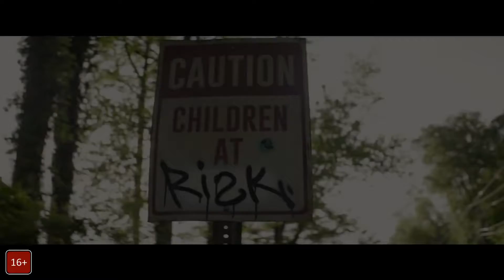Фильм "Темные отражения" (2018) HD Смотреть трейлер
Друзья,очень дёшево я купил беспроводную компьютерную мышь на AliExpress! Переходите по ссылке и покупайте:

Кстати, новым пользователям дарят купон на US $4!

Страна: США
Год: 2018
Жанр: фантастика триллер
Премьера (МИР): 13 сентября 2018
Премьера (РФ): 6 сентября 2018
Премьера (США): 3 августа 2018
Прокат: 20th Century Fox

Из-за таинственного вируса на Земле погибает большая часть детей младше 18 лет. Когда у выживших подростков обнаруживаются сверхспособности, правительство решает изолировать их в специальные лагеря. 16-летняя Руби (Амандла Стенберг), самая могущественная среди всех, сбегает из заключения и находит группу других ребят, скрывающихся от властей. Вскоре, дети понимают, что вечно убегать от взрослых невозможно, и они решают организовать сопротивление.